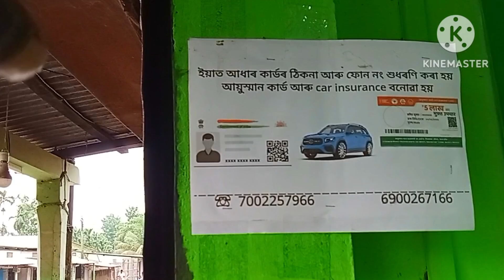🙏vlog pani নিউ আসামিস ফ্লক মানুবিল্লা পানিতে ডুবগুল প্লিজ ভিডিওটি😭😭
vlog pani